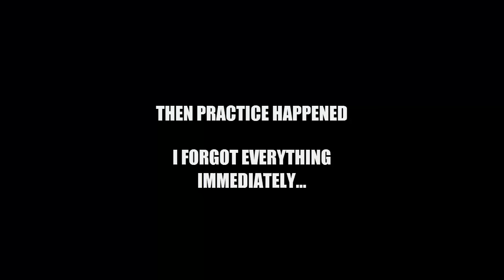BARK SOULS - Doug plays Dark Souls 3 #1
I lost my savegame AND my controller, so I have to start the game all over again and play on a keyboard.

Watch me play Dark Souls 3 and swear a lot on those pesky undead.